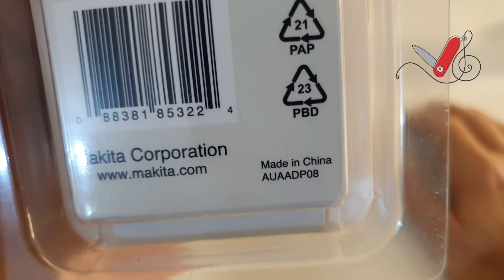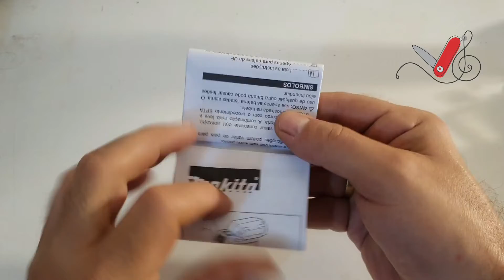Adaptador USB Makita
Adaptador USB makita. Furadeira e parafusadeira makita. Makita hp333. Aspirador de pó 12v makuta. Carregador de celular makita. Power Bank Makita. Um acessório interessante da makita. Ferramentas Makita. Makita USB. Adaptador makita power bank.

Adaptador Usb Adp08 - Makita - Projetada com a tecnologia CXT. ESPECIFICAÇÕES: Entrada USB: Tipo A Saída: DC5V/2.1A.

Adaptador power bank makita uso da bateria como power bank. Bateria makita carrega celular.